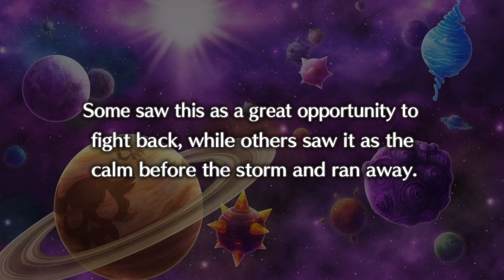Disgaea 5, Stream 14: Two Killias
It's the name of the chapter, baby! Also we save our second home.